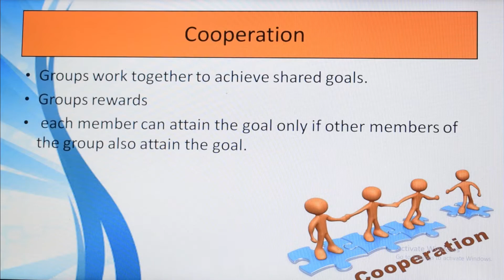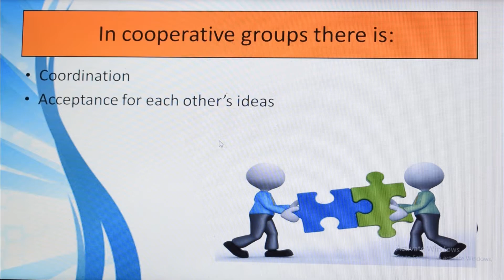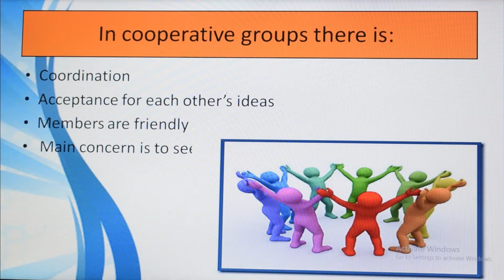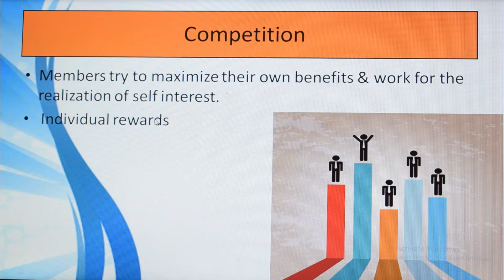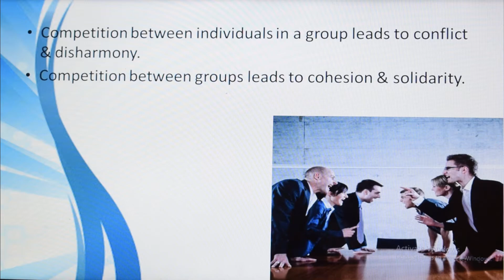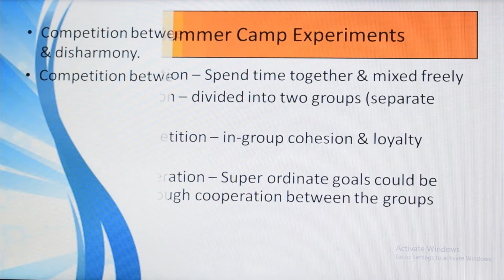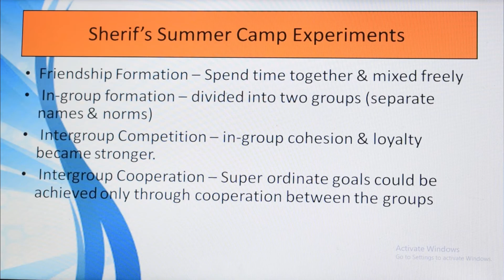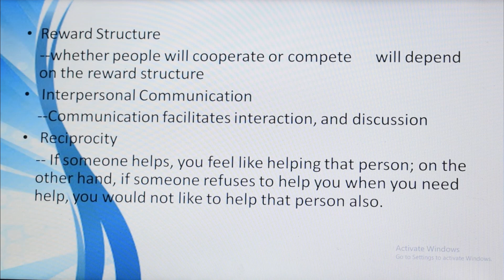7 .|Chapter #7 |Social Influence and Group Processes| Pg-144| NCERT| Class XII- Psychology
Psychology : Class XII
Chapter #7 : Social Influence and Group Processes
Topic : Page -144- NCERT- Cooperation Competition